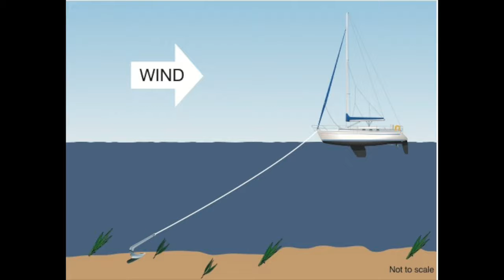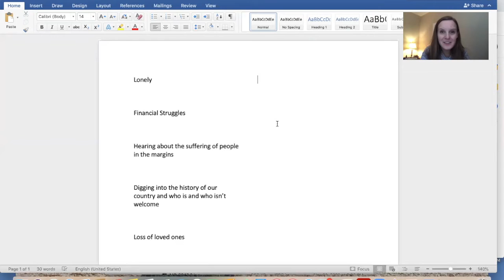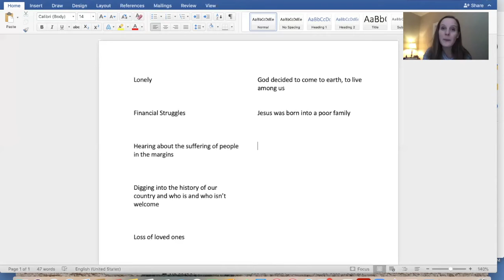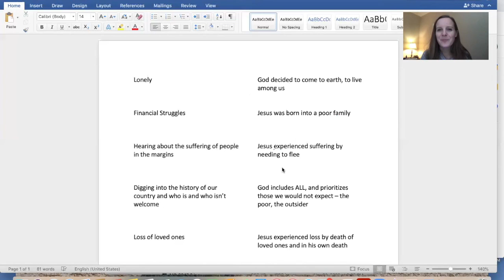A Story of Hope - Time Travel with Ms. Megan